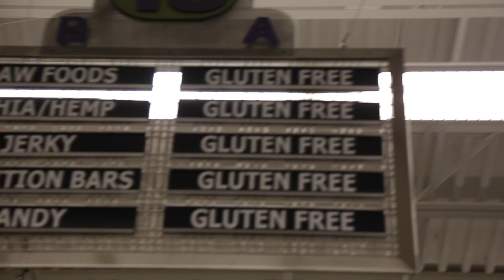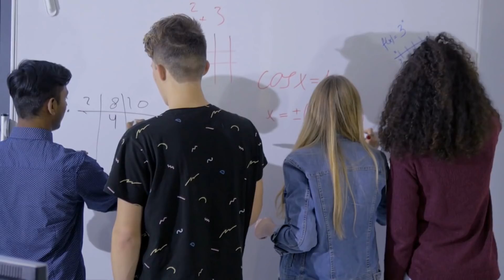Gluten Free Diet: What Happens When You Eat Gluten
Gluten Free Diet: What Happens When You Eat Gluten- Thomas DeLauer…

Glutenous Carbs-  Gluten refers to several different types of protein found in wheat, barley and rye. When you mix water, yeast and gluten-containing flour, then knead them together, the gluten proteins form an elastic-like web that traps the gases produced by yeast. As gases caught in the gluten matrix expand, they make the dough rise - when the dough is baked, gluten proteins help the bread maintain its shape and texture.

Gluten and Inflammation/Stomach- The proteins in wheat are gut irritants: they’re like that paper cut or splinter digging into the lining of your gut, causing an inflammatory response. Inflammation from wheat is a problem even for people who aren’t sensitive to gluten specifically - amylase trypsin inhibitors (ATIs for short) can provoke an inflammatory immune response in the GI tract by stimulating immune cells. *ATIs are pest resistance molecules in wheat, as strong activators of innate immune responses in monocytes, macrophages, and dendritic cells* Inflammation in the gut contributes to a problem called intestinal permeability. The gut has a very complex system of “border control” that lets digested food into your bloodstream (this is how you get nutrients from it) while keeping everything else out. Every day, you swallow millions of random viruses, bacteria, indigestible molecules like dust, and other stuff that needs to go out the other end, not into your bloodstream. Inflammation in the gut loosens the junctions between cells in the gut wall so too much stuff can pass through - often described as making the gut “leaky.” On top of inflammation leading to increased permeability, gluten accelerates this process by stimulating the release of a protein called zonulin.

Zonulin independently contributes to loosening the junctions between cells in the gut. Add together the inflammation and the zonulin, and gluten has a powerful effect on gut permeability. This can lead to bloating, fatigue, mood swings, and hinders nutrient absorption (nutrient absorption in the large intestine is impaired, resulting in a reduced amount of nutrients being absorbed from food)

Gluten and the Brain- Gluten-triggered inflammation in the gut can instigate inflammation in the brain, referred to as neuroinflammation. Consumption of gluten triggers dysbiosis and gut inflammation and increases the permeability of the intestinal barrier. Increased intestinal permeability allows lipopolysaccharides (LPSs) produced by gut bacteria to leak out of the intestine and into the systemic circulation - leaked LPS’s trigger the immune system to release pro-inflammatory cytokines. LPSs and pro-inflammatory cytokines in the circulation cause toxins to accumulate in the blood stream, inciting systemic inflammation. When systemic inflammation reaches the brain, it creates neuro-inflammation. Neuroinflammation leads to brain dysfunction, cognitive impairment, and an increased vulnerability to neurodegenerative diseases (depression, anxiety, schizophrenia, etc.)

References:
1) 6 Reasons Why Gluten Is Bad for Some People. (n.d.). Retrieved

2) Is Gluten Killing Your Brain? - Kresser Institute. (2017, May 24).

3) The 14 Most Common Signs of Gluten Intolerance. (n.d.). Retrieved